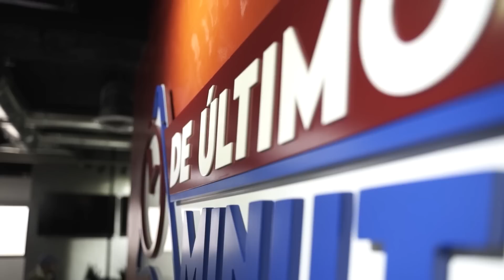RAMÓN TOLENTINO REVELA BUSCAN CULPAR AL PAPÁ DE TRAGEDIA EN CARNAVAL DE SANTIAGO